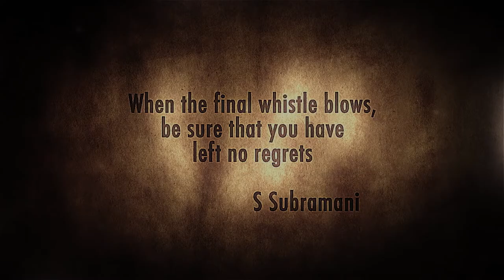Rise and Roar | AFF Suzuki Cup 2020